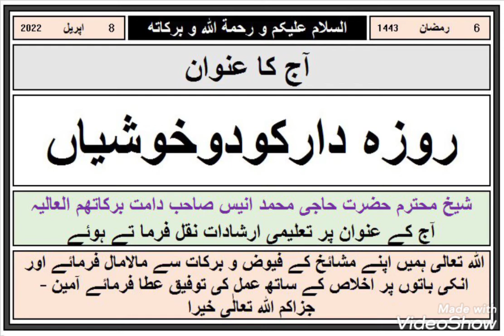Rozaydar ko 2 khushyan🌹 # Islami baaten Rozaydar ko 2 khushyan..do like and subscribe my channel..